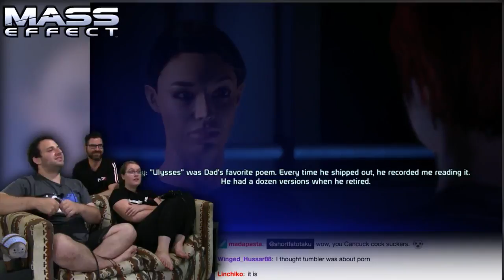Throwing Your Back Out! -- Mass Effect #57 -- No Talent Gaming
Who will you take on the sidequest? Everybody's got a grudge and you can only have two people in your squad!

Gotta get out of a place ASAP? Do the crouch-walk!